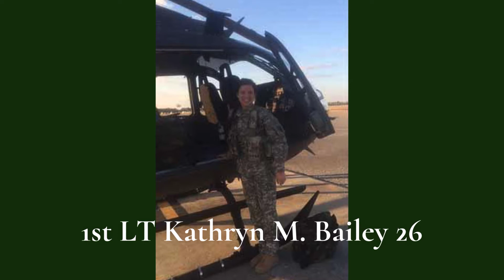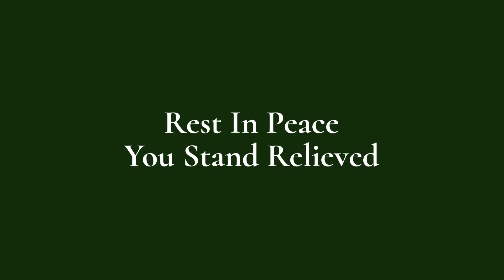TogetherWeServed Remembers 25th Infantry Division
Together We Served remembers the crew members from the 25th Infantry Division lost Aug 15, 2017